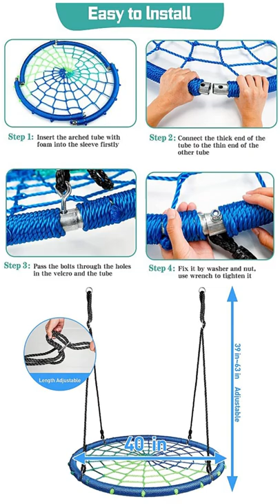Spider Web Tree Swing for Kids Adults 40"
Our spider web swing is safe and comfortable. Children can start flying happily. Let your kids stay away from video games and fall in love with outdoor play!

Features:

Adjustable Length - The rope length of the spider web swing for children is adjustable, which can better adapt to children of different heights.
Complete Accessories - The package of the tree swing for teens contains all the required parts and is easy to install.
Strong Bearing Capacity - saucer swing for kids can withstand a weight of up to 750 lbs, children can play with friends and even parents!

Specifications:
Brand: Reddgoose
Material: Nylon Rope
Color: Blue - green
Size: 38.8 in
Frame Material: Alloy Steel
Load-bearing: 420 LBS
Package: Swinging body x 1/Hanging ropes x 2/Bolt x 4/Screw nut x 4/Gasket x 4
Product Dimensions: 40 x 40 x 63 inches